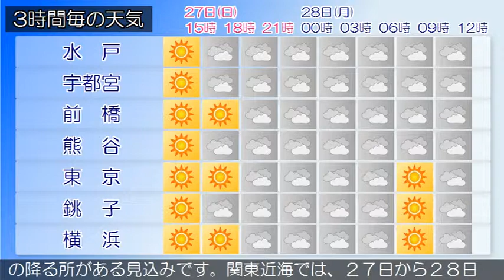2018/05/27 関東地方の天気予報 昼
小笠原諸島では、２７日夕方まで急な強い雨や落雷に注意してください。高気圧が日本海北部にあって、本州付近を覆っています。関東甲信地方は、晴れまたは曇りとなっています。２７日は、高気圧に覆われて晴れますが、上空の気圧の谷や湿った空気の影響で次第に曇りとなり、夜は雨の降る所があるでしょう。２８日は、上空の気圧の谷や湿った空気の影響により曇りで、雨の降る所がある見込みです。関東近海では、２７日から２８日にかけて波がやや高いでしょう。